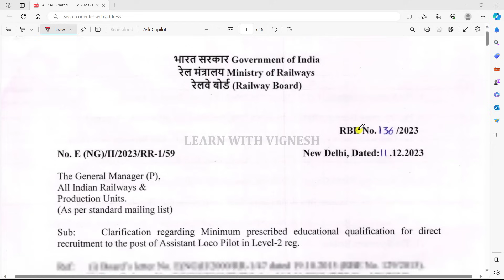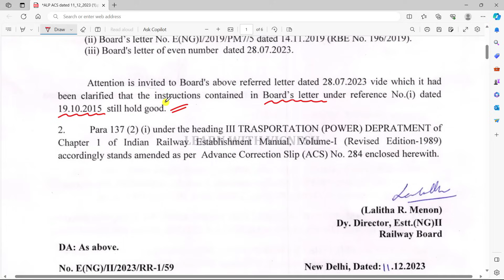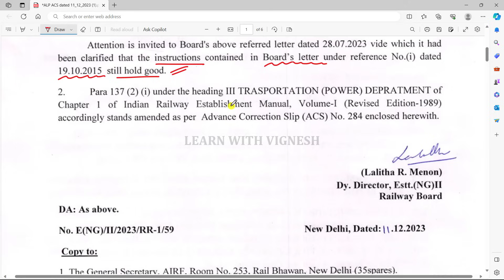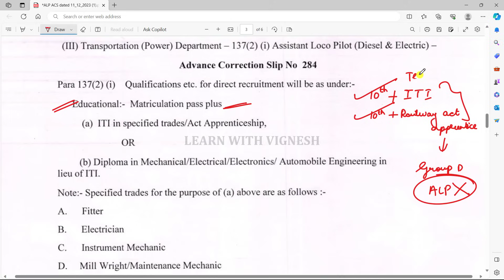Railway ALP Latest Update in Tamil| RRB ALP Vacancies soon😍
🎁Some special features in this course:
-Course will be from Basic to mains level

Magical methods used in this course:
👉Multiple concept
👉Option elimination method
👉Step skipping